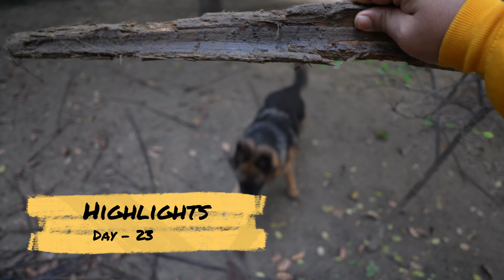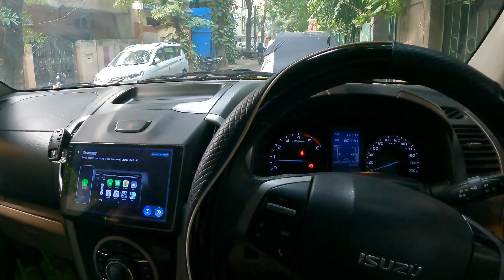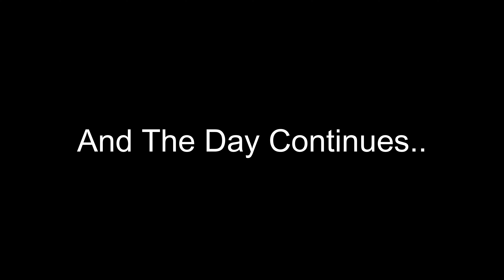Kya Yeh Saab Normal Hain Kya Jo Mere Saath Ho Raha Hain.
My 23rd Vlog Jeh With My German Shepherd Puppy Zoey -  JEH & ZOEY